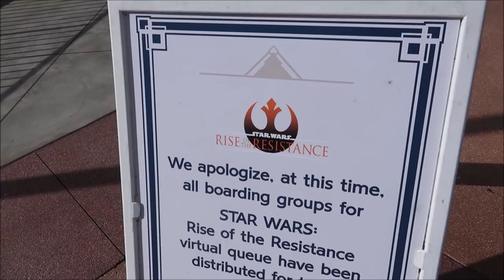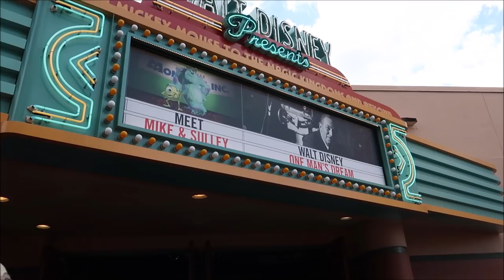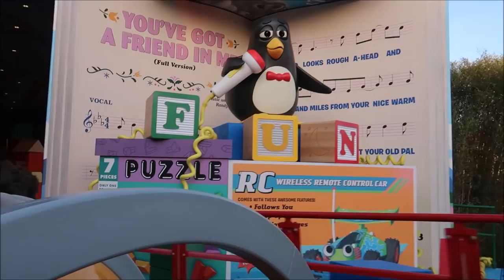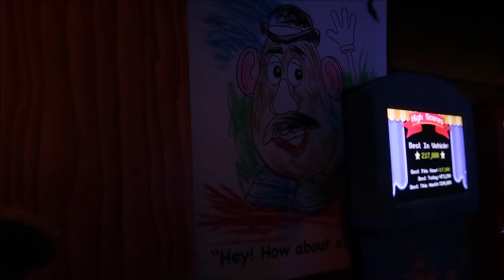My Mom Didn't Handle Slinky Dog Dash Good | Hollywood Studios Family Vacation Day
Hey Friends today we end up going to Hollywood Studios and enjoy jingle bell jingle bam

David
Dawn
Fulvio
Leslie
Christina
Beth
Chandra
Jesse
Brock
Susana
Tracey
Crin
Ronald
Charisse
Thomas
Joe
Mary
Paula
Kari
Jacob
Angela
Frances
April
Erin
Taylor
Daniel
Juile